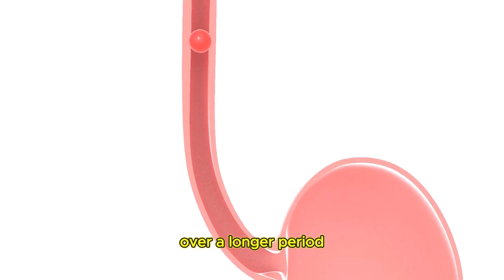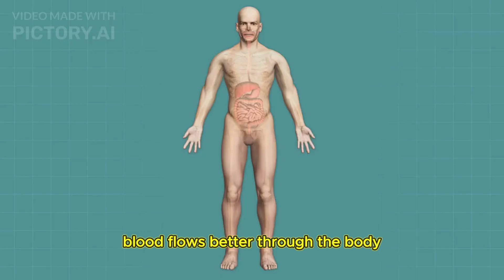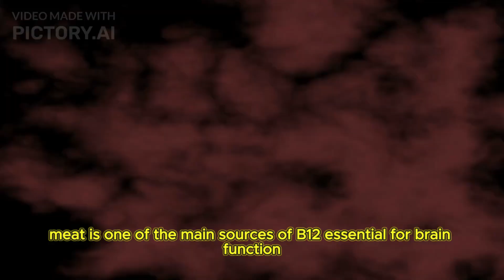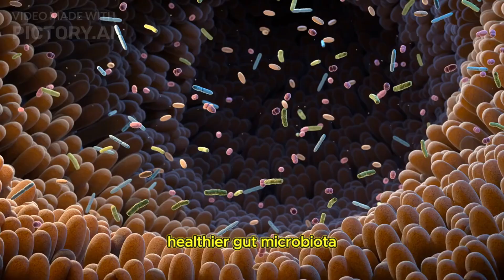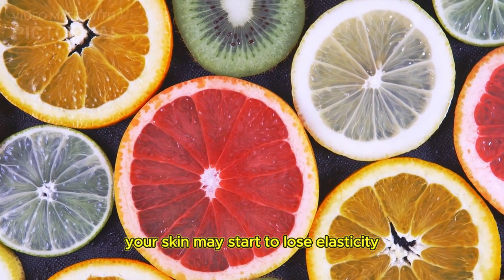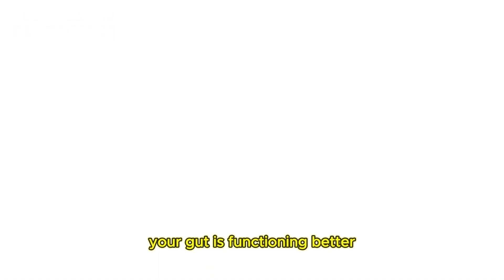What Happens to Your Body When You Stop Eating Meat for 30 Days?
Have you ever wondered how your body would react if you stopped eating meat for an entire month? 🤔 From energy levels, digestion, skin health, and even brain function, your body undergoes surprising transformations when you eliminate meat from your diet!

In this video, we break down week by week what happens inside your body, including the benefits, the challenges, and the science behind it all! 🥦🚀

🔥 What You’ll Discover in This Video:
✅ Week 1: Initial Adaptation – Hunger, Digestion & Nutrient Shifts
✅ Week 2: Brain & Energy Levels – Feeling Lighter or More Tired?
✅ Week 3: Gut & Skin Health – The Visible Impact of No Meat
✅ Week 4: Fully Adapted – Is It Worth It in the Long Run?

⚠️ What Are the Risks? We’ll also discuss potential nutrient deficiencies like B12, protein balance, and long-term effects of a plant-based diet.

💡 Should You Try It? By the end of the video, you’ll be able to decide if quitting meat for 30 days is worth it or not!

Let’s explore the science behind our food choices together!

Stop Eating Meat for 30 Days, No Meat Diet, What Happens When You Stop Eating Meat, Plant-Based Benefits, Quit Meat Challenge, No Meat for a Month, Vegan Diet Benefits, Vegetarian Diet Explained